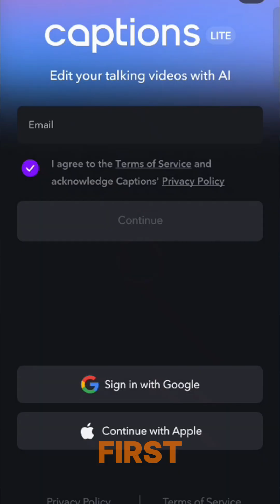Create Viral Captions Like MrBeast—No Editing Needed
🎬 Create Viral Captions Like MrBeast—No Editing Needed (Free AI Tool)
Want captions that pop like MrBeast’s—without editing for hours or paying a pro? Captions AI makes it simple. Upload your video, pick a bold style, and get synced captions instantly. It’s free, fast, and crazy easy to use.

🎯 Top Features
+ Auto-generates captions from your audio
+ Bold, animated, and clean style templates
+ Perfect for Shorts, Reels, and TikTok
+ Custom font, color, and animation controls
+ No manual syncing needed

📱 Why Creators Love It
+ Captions boost watch time and retention
+ Makes your videos look pro in seconds
+ Zero editing skills required
+ 100% free to get started

Make your content pop—no studio budget needed.